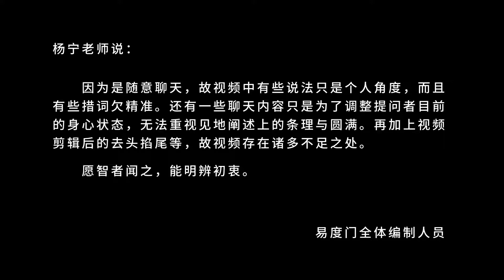去利他 易度门 聊天室汇辑2016年6月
去利他
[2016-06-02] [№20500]